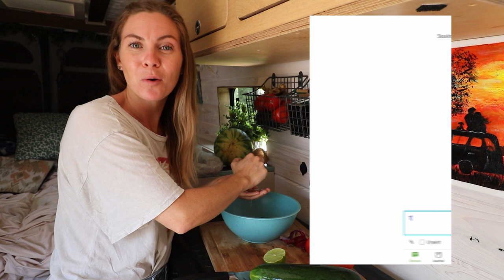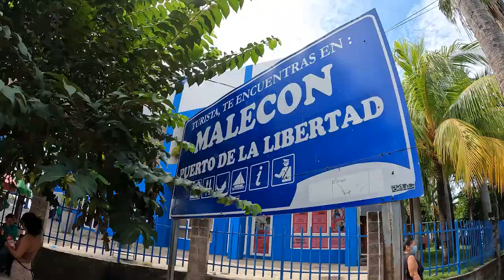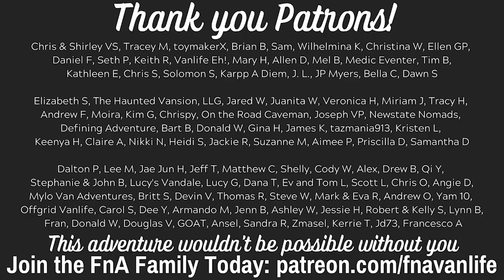Authentic EL SALVADOR🍊Massive STREET MARKET & Local Food Adventure!!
If you're wondering, what do they eat in El Salvador? Today we're taking you to a massive street market on the hunt for local food. Visiting local markets is one of our favorite ways to explore a new place. If you've been wondering, what is El Salvador food? We've got you covered!

Have the BEST Experience in El Salvador with with Tunco Life